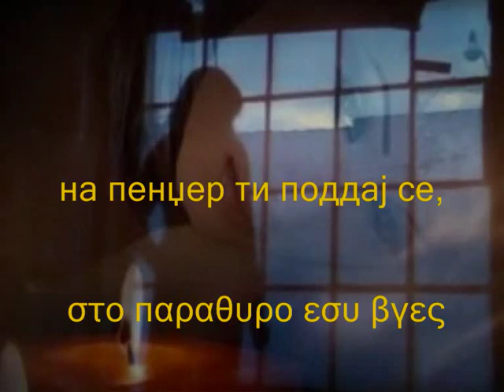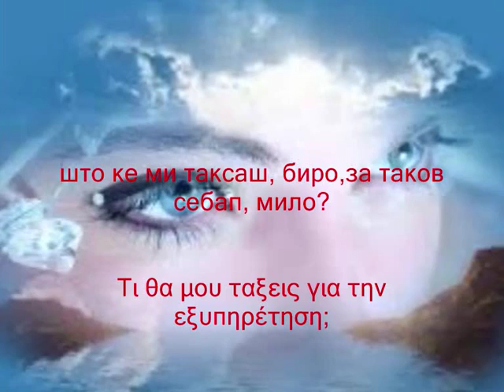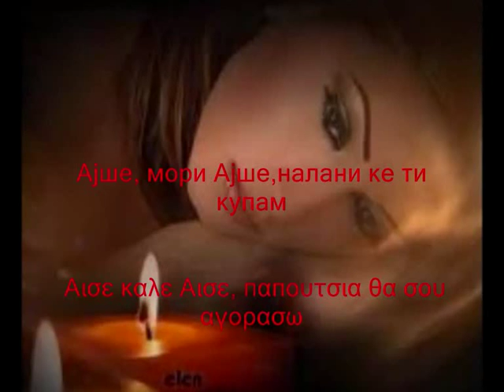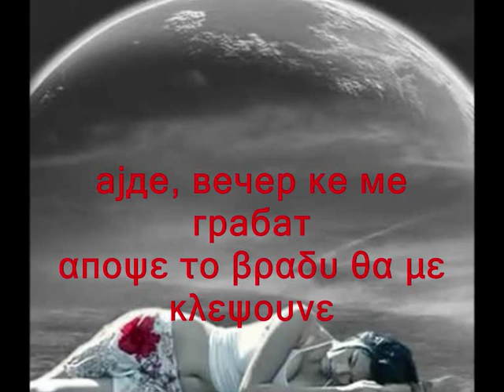Ајде Ајше, лично Ајше, Αισε ομορφη Αισε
Сите видеа имаат за цел да ја промовираат македонската традиција и да не се насочени кон приходи преку авторските права во сопственост на креаторите Ајде Ајше, лично Ајше,  Αισε ομορφη Αισε ME ΜΑΚΕΔΟΝΙΚΟΥΣ ΚΑΙ ΕΛΛΗΝΙΚΟΥΣ ΥΠΟΤΙΤΛΟΥΣ ΣΕ ΕΛΕΎΘΕΡΗ ΜΕΤΆΦΡΑΣΗ